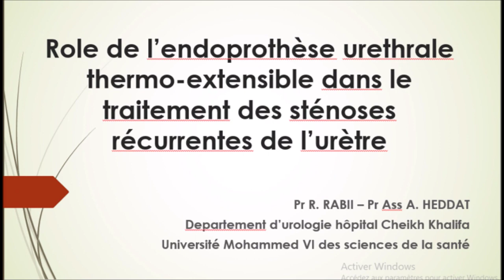Prof Rabii Redouane stent